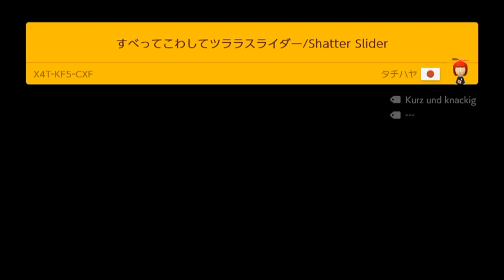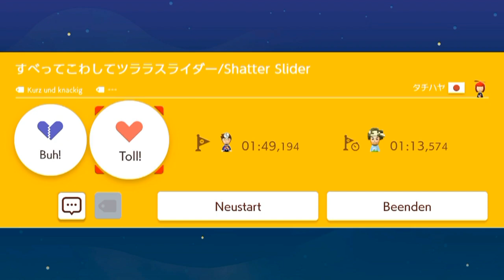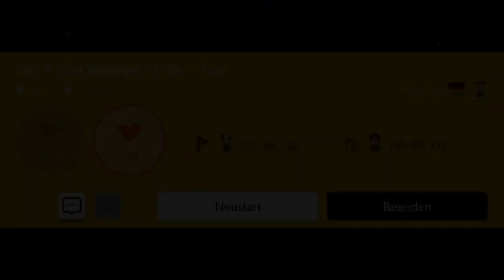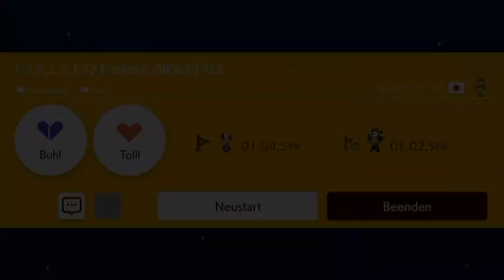[84] Metroid im Mario Maker? || Super Mario Maker 2 (Blind) – Let’s Play